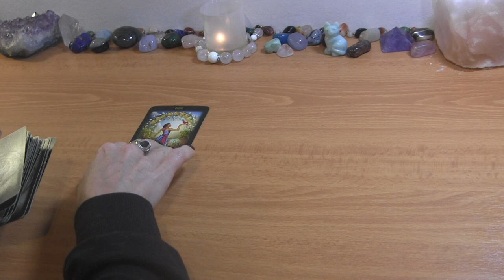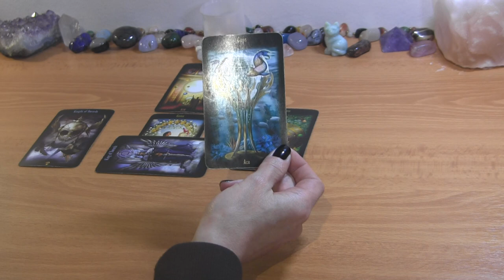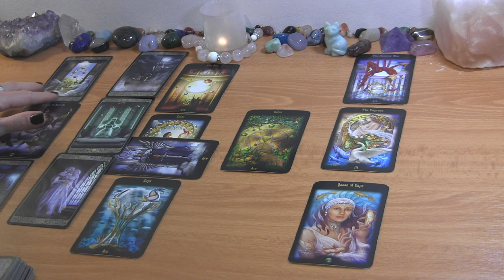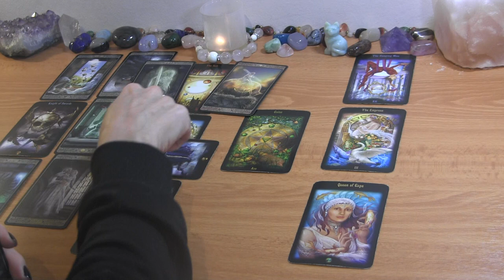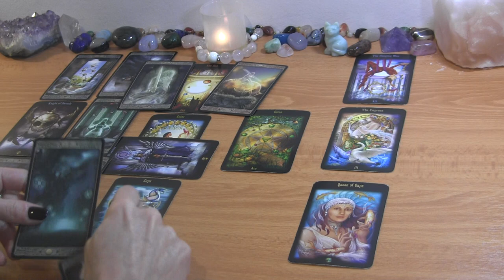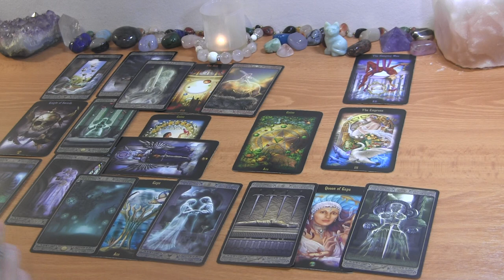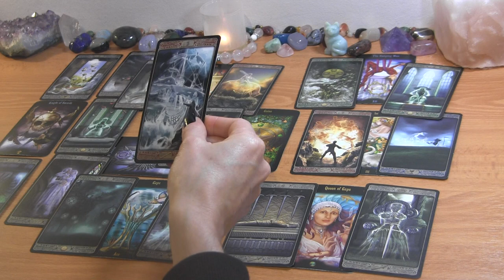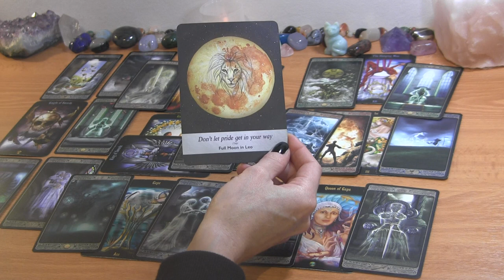SCORPIO NOVEMBER 2022: They Want a New Solid Start With You ❤️ Love Reading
SCORPIO LOVE TAROT READING NOVEMBER 2022

PERSONAL TAROT READING OPTIONS:
1.  BASIC READING ~30min $65
2.  EXTENDED READING ~45min $80
3. MINI-READING ~20min $50

  1. Reading option
  2. Your and your partner's first names, FULL DOBs  and current countries (if known)
  3. Description of situation (including if there is a 3rd party element to look into) + any questions
  4. Recent photos optional